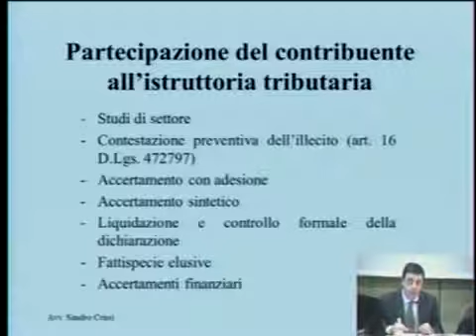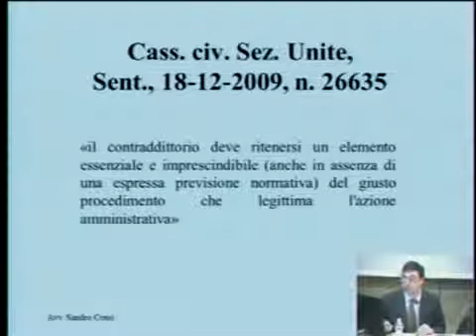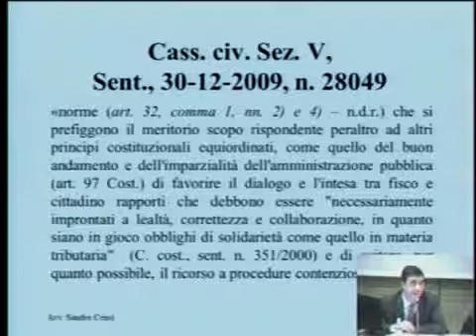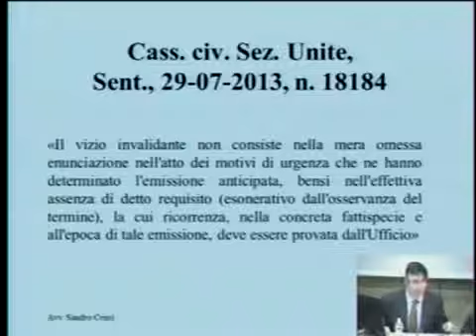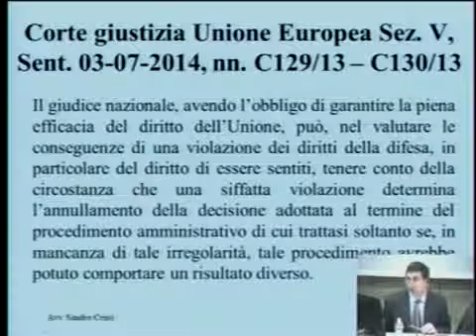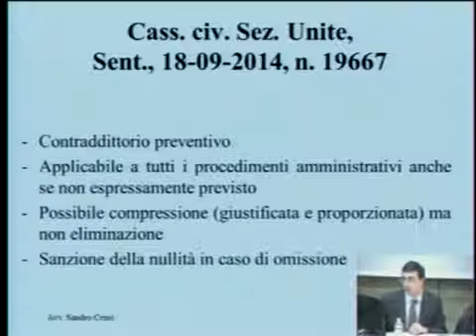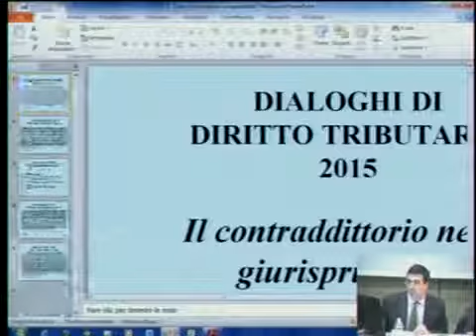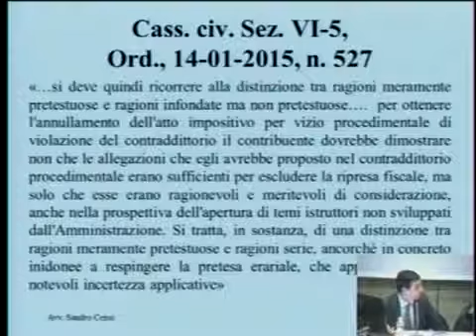Il contraddittorio - 27 febbraio 2015 - Dialoghi di Diritto tributario a.a. 2014-2015 - 27/02/2015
12° ciclo di incontri - Dialoghi di Diritto tributario a.a. 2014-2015
Il contraddittorio
27 febbraio 2015
Aula 2 - Facoltà di Giurisprudenza - Via Rosmini, 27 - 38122 Trento, Italy

Introduce

Alessandra Magliaro, Università di Trento

Relatori

Sandro Censi, Foro di Bologna

Lorenzo del Federico, Università degli Studi "G. d'Annunzio" di Chieti - Pescara

Silvia Giorgi, Foro di Bologna

Vincenzo Giunta, Agenzia delle Entrate Direzione provinciale di Trento